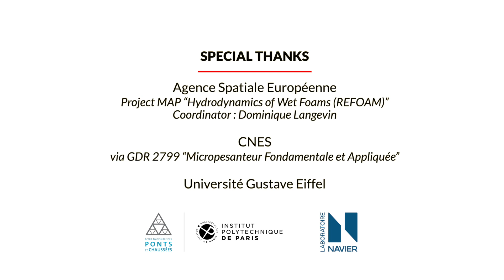[Research - Navier] What is liquid foam physics?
From the laboratory to the International Space Station

Very much a part of our everyday lives, especially for cleaning, liquid foams are also used in the manufacture of solid materials with thermal and acoustic insulation properties.
In this video, Olivier Pitois, a researcher at the Navier laboratory, explains not only his laboratory's research into the curing of foams, but also the incredible opportunity to send an experiment to the International Space Station, impossible to carry out on Earth due to gravity.